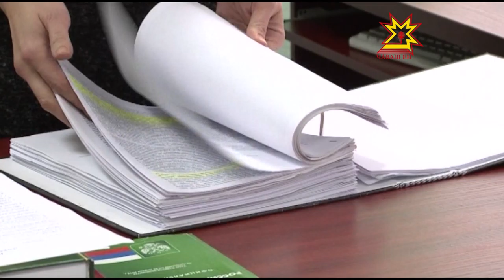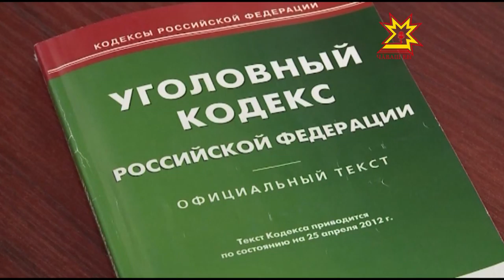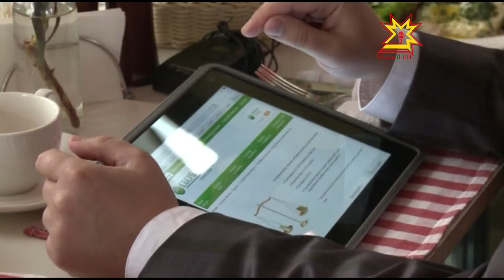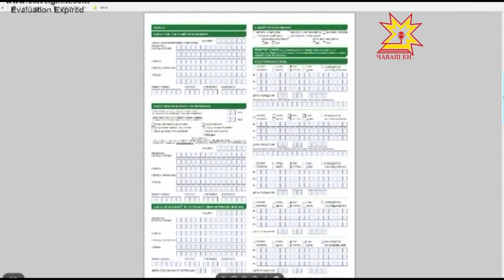Республика 11 06 2015 на русском языке Вечерний выпуск